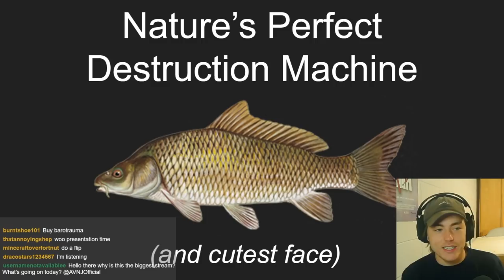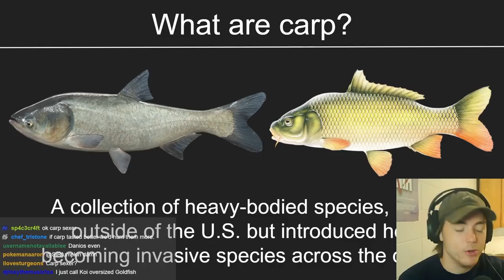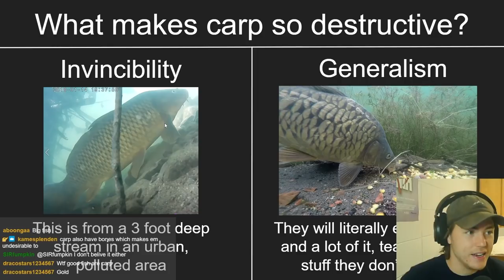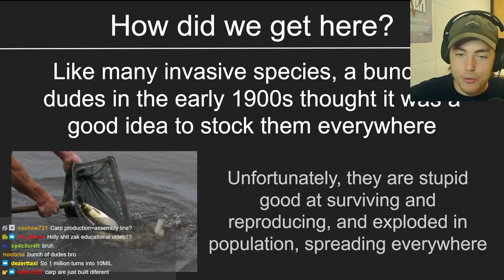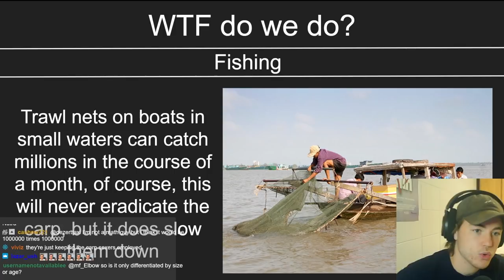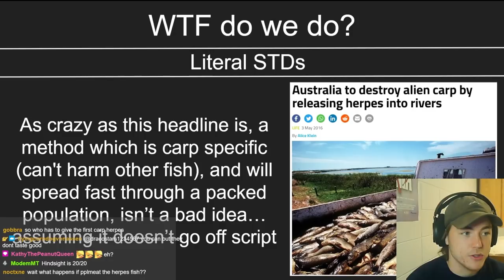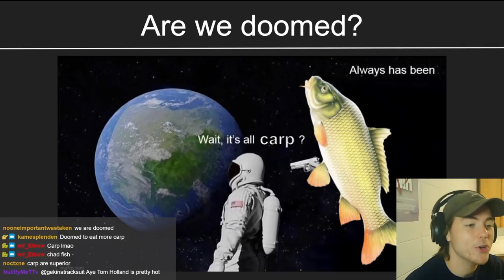Carp: Natures Perfect Destruction Machine